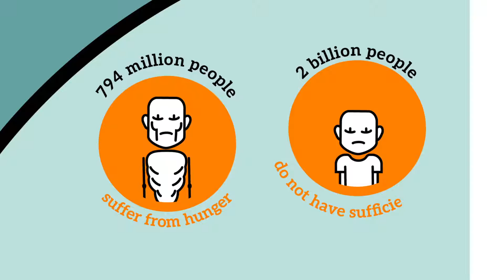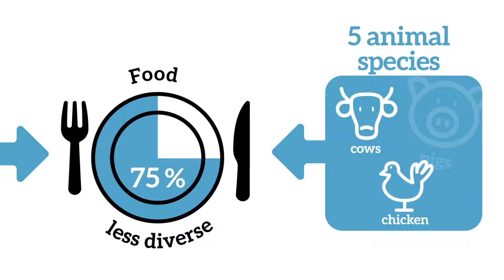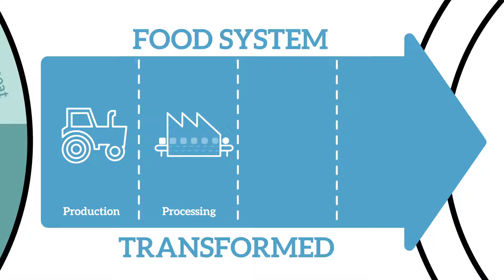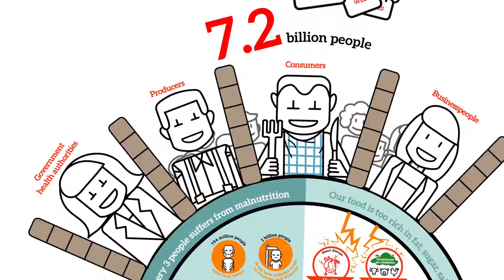RC2018 Session D4 Lomax: "Why do we need to change our food system?'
By 2050, projections estimate that global population will increase by 2 billion. Can we expect to create and consume food the same way we do now? What are the weaknesses of the current system, and where can we improve?